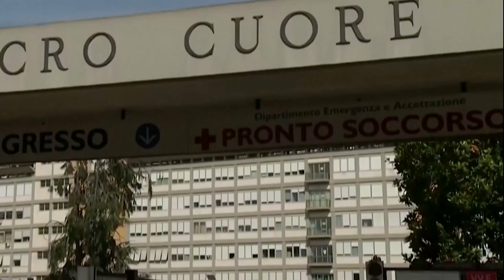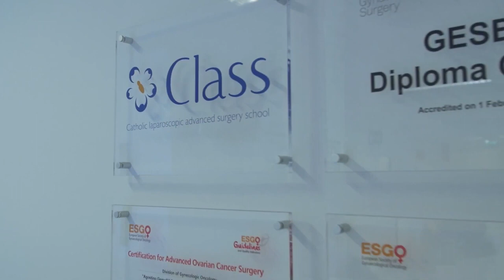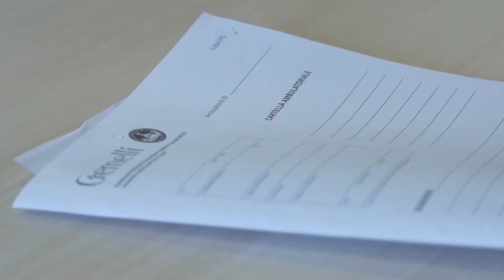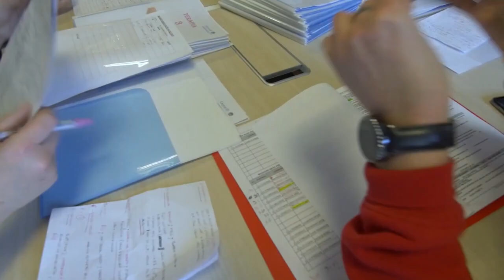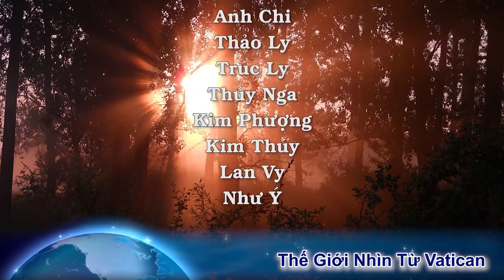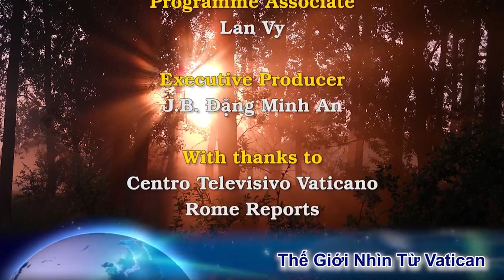Tình trạng của Đức Phanxicô - Xin cầu nguyện thêm cho ngài